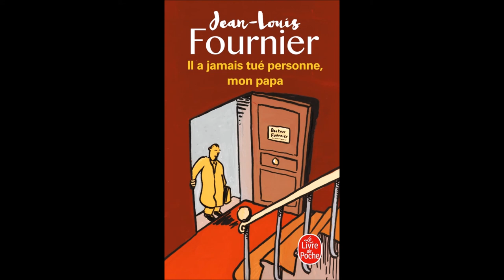Il a jamais tué personne, mon papa. Jean Louis Fournier. 4. Mon papa etait docteur